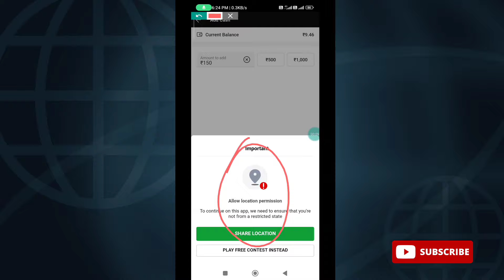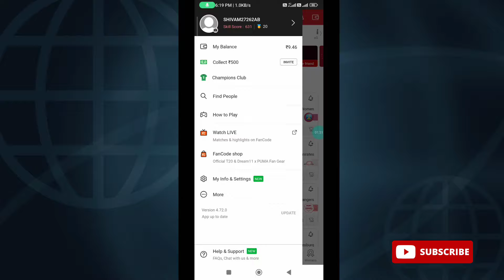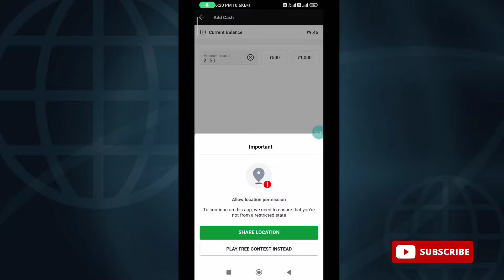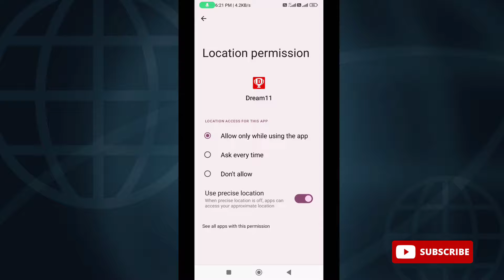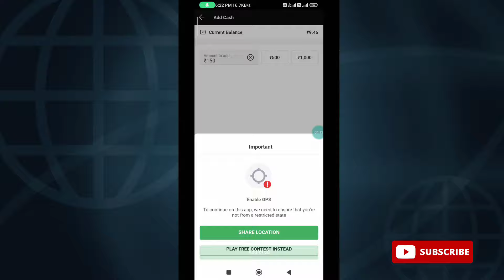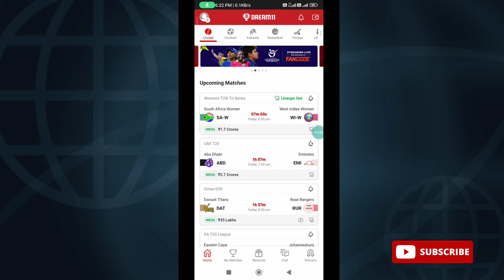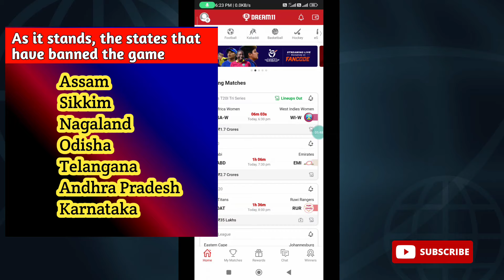Dream11 Location Problem || Dream11 Cash Not Add State Problem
Dream11 Location Problem Kaise Fix Kare | Dream11 GPS Problem Fix | Dream11 New Update 2023

your questions🙋
Dream11 Cash Not Add State Problem  Dream11 Cash Not Add Problem
Dream11 GPS Problem Fix
Dream11 Location Problem Kaise Fix Kare Dream11 New Update 2023
dream11 location change
dream11 location change telugu
dream11 location problem kaise solve karen dream11 location problem solve
dream11 location problem solve kaise kare dream11 location problem today
dream11 update
how to fix dream11 location problem

topic cover

1.Dream 11 Location Problem Telugu
2.Dream 11 Add Money Problem
3.How To Add Money In Dream 11
4.Dream 11 Ban Ap In Telugu
5.Dream 11 Add Cash Problem Solved
6.Dream 11 Debit Card Money Add Problem
7.Cash Add Problem In My 11 Circle
8.Add Cash Problem Solve In My 11 Circle
9.Dream 11 Money Add Debit Card Issues 10.Problem Solved
11.Dream 11 Location Problem
12.Dream 11 Money Add Problem
13.My 11 Circle Add Cash Problem
14.Dream 11 Banned In Andhrapradesh
15.My 11 Circle Contest Join Problem